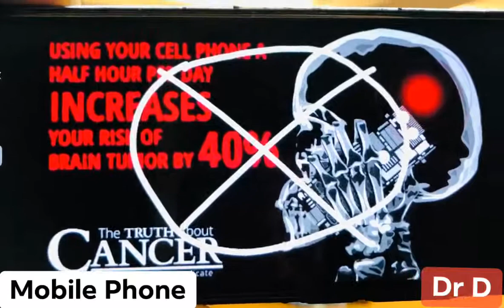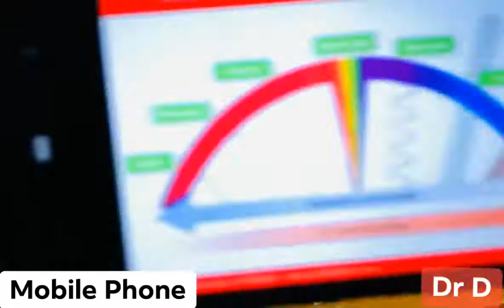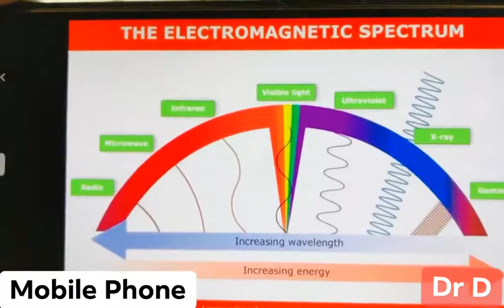227: മൊബൈൽ ഫോൺ റേഡിയേഷൻ കാൻസർ വരുത്തുമോ? നമ്മൾ മൊബൈൽ ഉപയോഗിക്കുന്നവരല്ലേ ഇതൊന്ന് കണ്ടുനോക്കു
മൊബൈൽ ഫോൺ ഉപയോഗത്തിലൂടെ കാൻസർ വരുമെന്ന് നമ്മൾ കേട്ടിട്ടുണ്ട്!എന്നാൽ സത്യാവസ്ഥ എന്താണ്? Dr Danish Salim പറയുന്നു